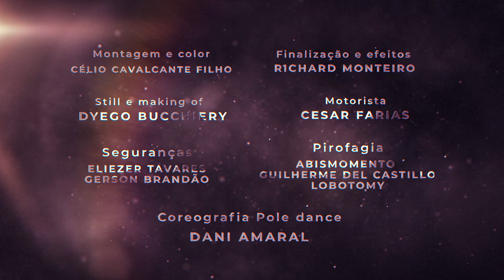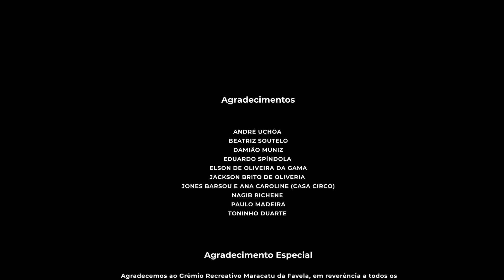João Amorim - Deusa [Clipe Oficial]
Argumento: João Amorim
Interpretando a Deusa: Mariana Andrade
Direção e Direção de Fotografia: Célio Cavalcante Filho
Operador de Câmera: Nildo Costa Preto
Assistente de Câmera: Naldo Sousa Costa
Eletricista: Marivaldo Rocha
Maquinista: Damião Muniz
Assistente de Elétrica e Maquinaria: João Victor Muniz
Direção de Arte: Jami Gurjão e Moka Negreiros
Assistente de Arte: André Pinheiro
Maquiagem e Figurino: Lobotomy
Produção de Set: Vevel Silva
Direção de Produção: Rosana Oda
Assistente de Produção de Arte: Leandro Nascimento
Montagem e Color: Célio Cavalcante Filho
Finalização e Efeitos: Richard Monteiro
Still e Making Of: Dyego Bucchiery
Motorista: Cesar Farias
Seguranças: Eliezer Tavares e Gerson Brandão
Pirofagia: Abismomento, Guilherme Del Castillo e Lobotomy
Coreografia Pole Dance: Dani Amaral

Composição: João Amorim e Danilo José
Voz: João Amorim
Baixo e Bateria: Hian Moreira
Piano e Teclados: Robson Costa
Violão: Fabinho Costa
Trombone: Geová Boner
Trompete: Jonathan Soares
Produção Musical: Hian Moreira e João Amorim
Mixagem: Hian Moreira
Masterização: Alécio Costa

Gravado no Hian Moreira Home Studio

Produção Executiva: Miroma Produções
Produção: Duas Telas Produções
Produtora e Projetista Cultural: Susanne Farias
Diretor de Arte: Renato Carvalho
Produtor e Diretor Cultural: Josimar Barros

AGRADECIMENTOS:
André Uchoa
Beatriz Soutelo
Damião Muniz
Eduardo Spíndola
Elson de Oliveira da Gama
Jackson Brito de Oliveira
Jones Barsou e Ana Caroline (Casa Circo)
Nagib Richene
Paulo Madeira
Toninho Duarte

Agradecemos ao Grêmio Recreativo Maracatu da Favela, em reverência a todos os artistas que criaram as alegorias, em especial ao carnavalesco Sandro Macapá, ao presidente Luiz Mota e ao Sr. Jackson Brito de Oliveira, que gentilmente cederam a locação para filmagem do videoclipe.

PARCERIAS:
AMAZÔNIA FILMES
AMORA FILMES
ANDARALUNA
FilaDELfia
IMPACTO COMUNICAÇÃO
NAGIB COMUNICAÇÃO
SET FILMES

APOIO CULTURAL:
Supermercados Santa Lúcia

A música "Deusa" foi produzida e será distribuída em todas as plataformas digitais com o patrocínio do Prêmio Edital 004 Fumcult/PMM Lei Aldir Blanc.

O videoclipe musical de "Deusa" foi produzido com o patrocínio do Edital de Fomento Lei Aldir Blanc 003/Secult.

Dedico esta obra para a minha mãe Terezinha de Jesus, meus irmãos Marcos e Lucas Amorim. Minha companheira Mariana Andrade e minhas filhas Valentina e Vitória Amorim, pelo apoio nos melhores e piores momentos da minha vida.